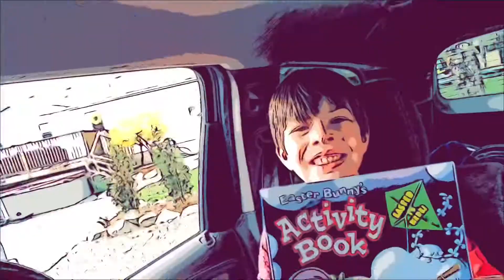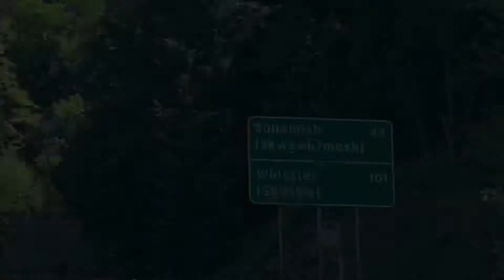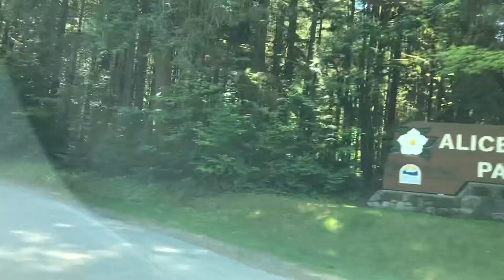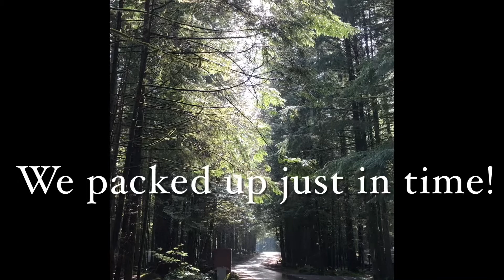We Rented a trailer for spring camping! Alice lake provincial park￼